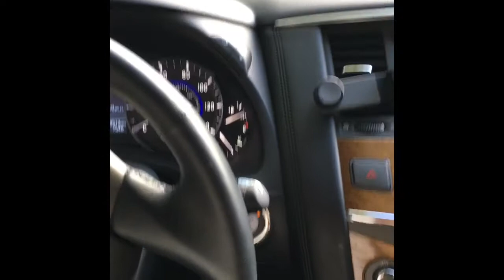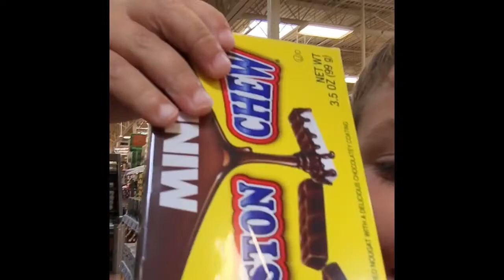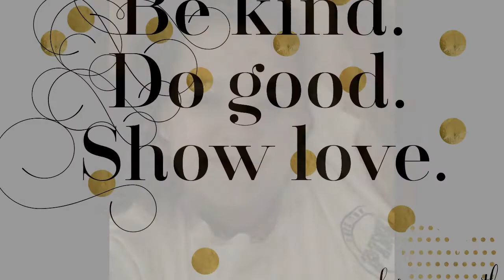Happy Birthday daddy! (WK 2.6)